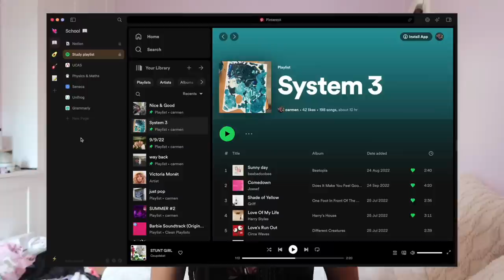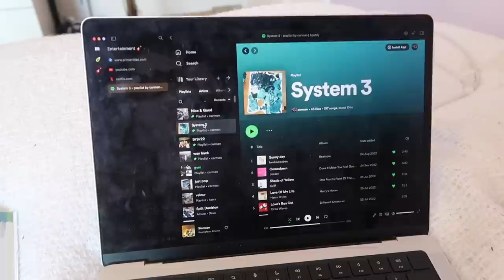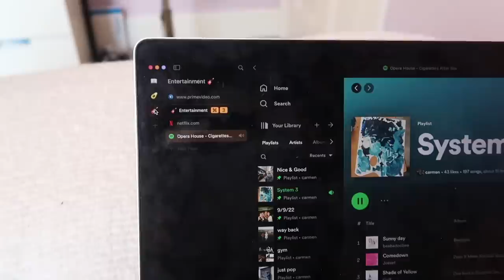productive summer vlog | school work, gym, brunch, cinema ⭐️